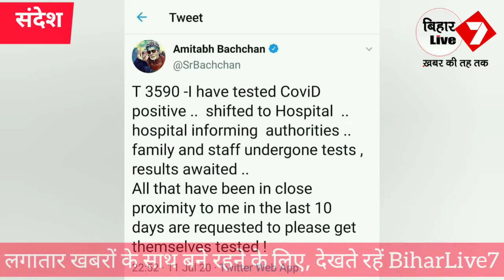सदी के सबसे बड़े अभिनेता अमिताभ बच्चन का नानावटी हॉस्पिटल से वीडियो संदेश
अपना विचार कमेंट बॉक्स में जरूर साझा करें, आपका सवाल अगले स्कूल संचालक से हम पूछेंगे ..